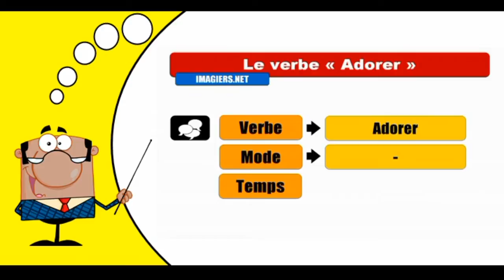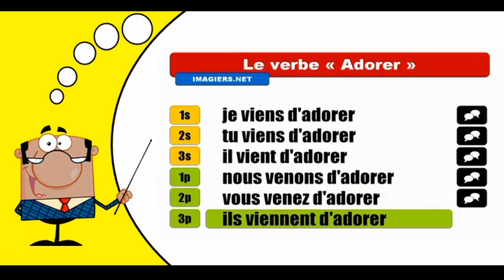Imparare la coniugazione francese I Adorer I Passé récent